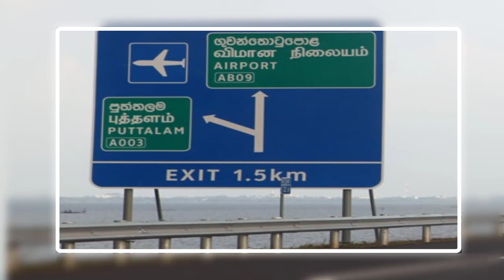විදෙස් ගතව සිට මෙරටට එන පැමිණෙන ශ්‍රමිකයන්ට සුභ ආරංචියක් මෙන්න අද ගත්තු අලුත්ම තීරණය